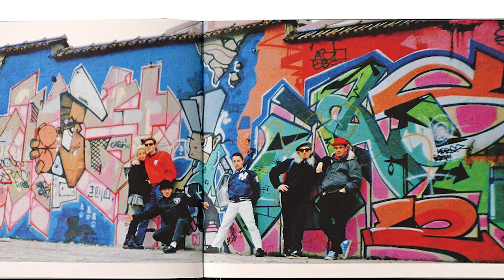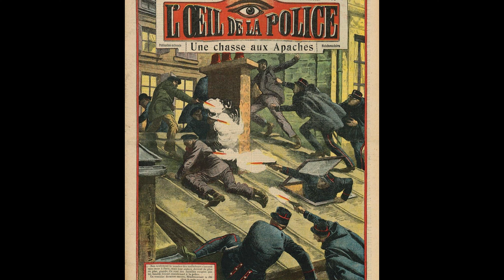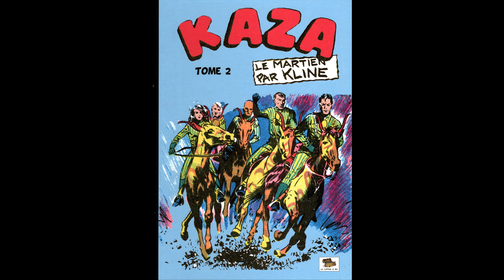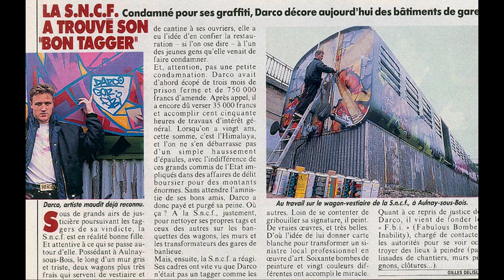L'interview de Darco FBI (Ses débuts, les voies ferrées, procès, inspirations...).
Le graffiti artiste DARCO du crew FBI, un des pionniers de la scène graffiti en France, retrace avec nous une partie de son parcours artistique.

00:00 Intro
00:18 Présentation
00:44 Découverte du graffiti
03:07 Les voies ferrées
04:03 Paris au début
07:01 Les bandes
08:44 Style et influence
10:38 Inspirations
11:22 Procès
13:12 Graffiti vs RATP
15:45 Commandes
17:04 Projets futurs